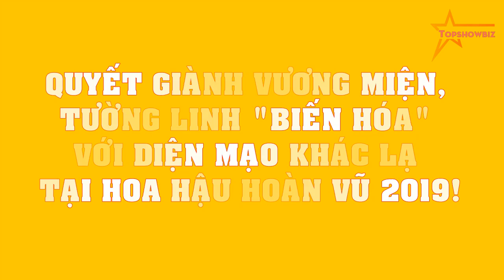Quyết giành vương miện, Tường Linh BIẾN HÓA với diện mạo khác lạ tại Hoa hậu hoàn vũ 2019!